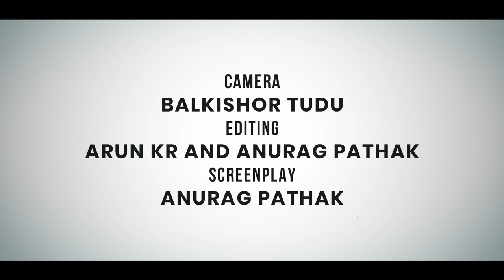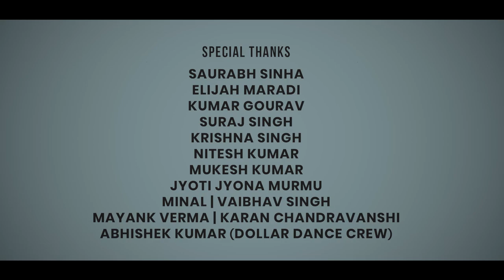Lado Ladkiyon | Full Song | Nilotpal Mrinal | Daydreamers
दुनिया की तमाम लड़कियों के संघर्ष और लड़ाई के नाम उनके जज्बे को नमन करता ये गीत।उन सब लड़कियों के नाम जो रुढ़ियों से भिड़ती हैं और घुन लगे मान्यताओं से मुठभेड़ करती हैं।जो घर बनाती हैं और लड़ते हुए घर बचाती भी हैं।

जय हो।

Song : Lado Ladkiyon

Written and Sung by : Nilotpal Mrinal

DOP : Balkishore Tudu

Editing :
Arun Kr. and Anurag Pathak

Screenplay
Anurag Pathak and Rituraj Kashyap

Recorded at :
Santosh Studio, Dumka

Special Thanks
Saurabh Sinha
Kumar Gourav
Elijah Maradi
Minal
Bhaibhav Singh
Nitesh Kumar
Madhangal Naag
Ankit Hansraj
Suraj Singh
Krishna Kumar
Mukesh Kumar
Mayank Verma
Karan Chandravanshi
Jyoti Jyona Murmu
Abhishek Kumar

Sukanya Choudhary (Famous Dance Academy)

Lyrics :-
Lado Ladkiyon, Bhido Ladkiyon

Parbat ki pet me kar ke gudgudi
Saato aasman chadho ladkiyon

Bano angan ki tulsi rehna
Naye waqt me bargad banana
Sweter nahi ab sapne bunana
Pade zaroorat sarhad chalna
Zor julm pe kadak kadak ke
Banke bijili giro ladkiyon

Peeth par lade paamir ki pathar chalo
Parbat kate tez nadi kid har chalo
Bane Himalaye Mukut tumahre bhal ka
Tumhara anchal parbat pir panjal ka
Purva banke pachiyan banke baho ladkiyon

Tum  sawaan chaiti kakri tum faag ho
Chamak Chandni me jhingur ka raag ho
Tapta sona tumse tum wo aag ho
Dharti ka bhojh uthaye sheshnaag ho
Sadiyon se ho dabi hui na dabo ladkiyon he
Ab Na dabo ladkiyon

Cheekh ke ab apne man ki baate kaho ladkiyon,
Kaho ladkiyon, kaho ladkiyon.

Bhido ladkiyon, lado ladkiyon
Bhido ladkiyon, lado ladikiyon’
Parbat ki pet par karke gudgudi
Saato asmaan chadho ladkiyon
Pado ladkiyon, bhido ladkiyon